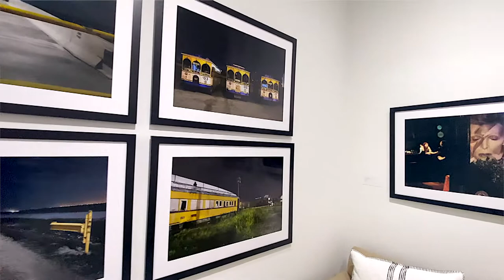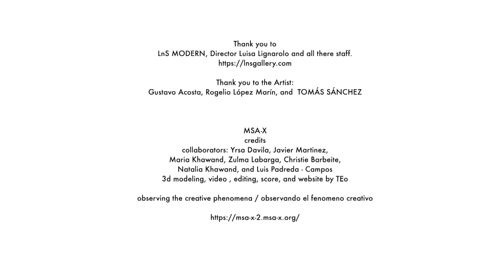LnS Modern, Artist, GUSTAVO ACOSTA, TOMÁS SÁNCHEZ and, Rogelio López Marín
LnS Gallery is delighted to announce the opening of LnS Modern, our secondary space located at 305 Alcazar Avenue in Coral Gables. This new space is dedicated to showcasing the works of a previous era that are handled by the gallery, backed by passion rooted in a historical approach. LnS Modern is an intimate space for select focus exhibitions, starting off with a second showing of "Emilio Sanchez Revisited," an encyclopedic exhibition on the prominent artist’s work and life. LnS Modern will be inaugurated with a grand opening to be hosted on September 23rd, from 6:00pm – 9:00pm, and will be open by appointment only.
Pictured: LnS Gallery Co-Founder and Co-Director Luisa Lignarolo at LnS Modern in front of Emilio Sanchez, "Untitled (Ventanita entreabierta)," oil on canvas, 22 x 30 inches, 55.8 x 76.2 cm. and "Untitled (Yellow House)," ca. 1950, oil on canvas, 24 1/4 x 48 inches, 61.5 x 121.9 cm.

Raised in Havana, Cuba, Rogelio López Marín (Gory) (b.1953) studied at both the National School of Art (1973, BFA) and the University of Havana (1978, MA). For over fifteen years, he worked as a photographer for the Cuban Cultural Ministry Magazine. In 1991, the exiled Cuba by way of Mexico, and in 1992, relocated to Miami, Florida, where he has worked as an independent artist. He revisited photography in 2000 with newfound fervor and dynamism. Gory has exhibited in many prestigious institutions including the Los Angeles County Museum of Art; the Grey Art Gallery at New York University; the Smithsonian Institution, Washington, D.C.; and the C. Grimaldis Gallery in Baltimore, MD. His works are included in the permanent collections of the Metropolitan Museum of Art, New York; the Los Angeles County Museum of Art, and the Biblioteca Nacional in La Habana, Cuba, among others.

“For years I have thought of my work as an investigation into the human condition, utilizing as testimony not the individual, but the individual’s creative footprint. I have tried to integrate this human restlessness into a new referential system where symbols of ubiquity, reference, and temporarily function as if we had discovered a surprising and inexhaustible archive of images, imitating the arbitrary procedures with which our psyches constantly distort, edit, and magnify. Reinterpreting at the convenience of our expectations or priorities creates an illusion; a visual fiction.”

Tomás Sánchez was born on May 22, 1948 in Aguada de Pasajeros, in the province of Cienfuegos, Cuba. At the age of 16, he moved to Havana to study painting at the San Alejandro National Academy of Fine Arts in 1964. Best known for his detailed and idealized nature scenes, his work is characterized by its contemporary interpretation of landscape painting. Sánchez manages to depict the sociopolitical landscape of Cuba through his intricately rendered waterfalls, islands, and plant life, exploring issues of globalization and spirituality in the face of overwhelming change. Although best recognized for his landscapes (including his majestic landfills), his career is that of a prolific artist who has made incursions into painting, engraving, sculpture, and photography. In 1980 he won the First Prize at the XIX Edition of the International Prize of Drawing Joan Miró, for his work Desde las aguas blancas, which launched his international career. The following year, he had an exhibition at the Joan Miró Foundation, Centre of Contemporary Art in Barcelona, Spain. Other awards include the National Prize for Painting. Havana Biennial (1984); Medal of V American Biennial of Graphic Art, Cali, Colombia (1986); and Honorable Mention. International Painting Biennial, Cuenca, Ecuador (1987). His work has been exhibited in over 30 countries. Among his most significant personal exhibitions include Tomás Sánchez. Retrospective at the National Museum of Fine Arts, Havana, Cuba (1985); Tomás Sánchez. Different Worlds at the Museum of Art, Fort Lauderdale, Florida, USA, (1996). In May 2008, Sánchez celebrated his 60th birthday with a big show at the Museum of Contemporary Art in Monterrey Mexico.